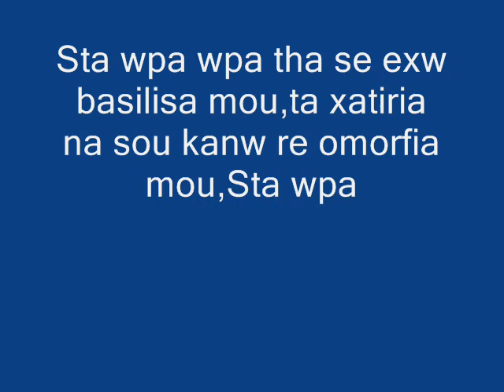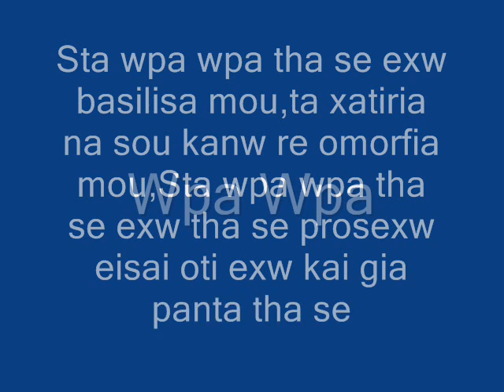Wpa Wpa N Kourkoulis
Nikos Kourkoulis - Wpa Wpa